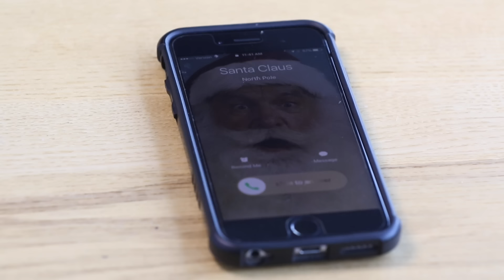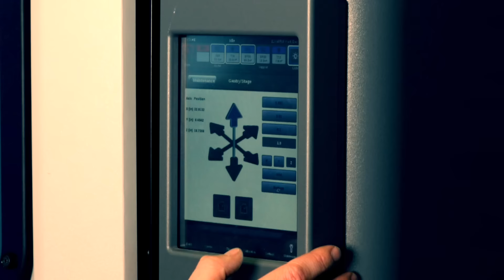SEMA Garage Helps Santa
Santa Claus had a special project and asked the elves at the SEMA Garage to help design a new product just in time for Christmas.